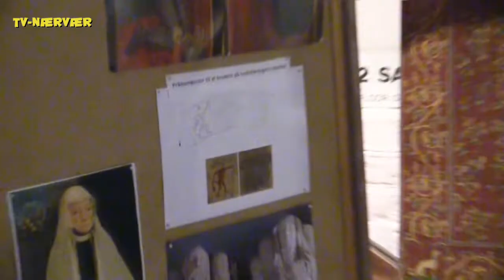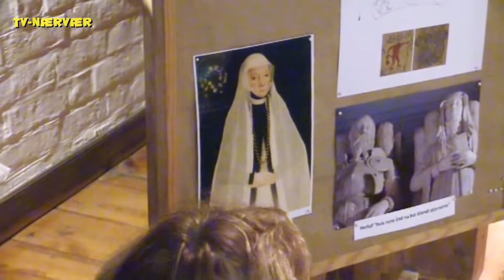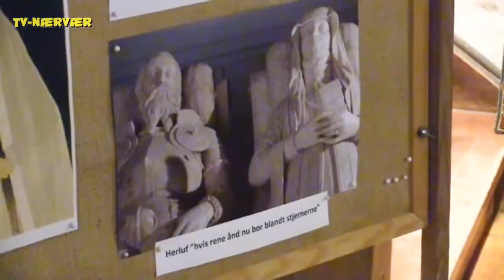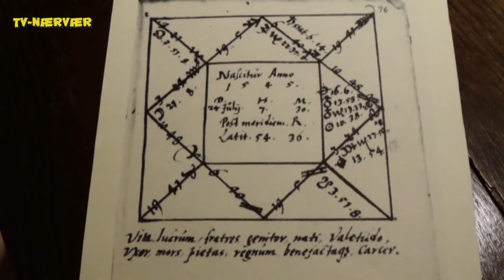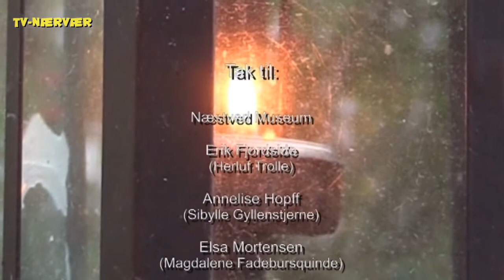Herluf Trolle og Birgitte Gøye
Næstved museum havde i 2016 et arrangement, kaldet »10 vilde ting, du ikke vidste om Herluf og Birgitte«.
Så hér kan du blive kloge på det berømte par - i hvert fald på 10 punkter...